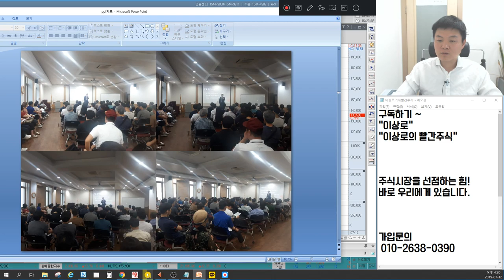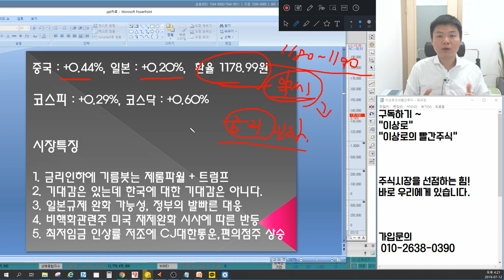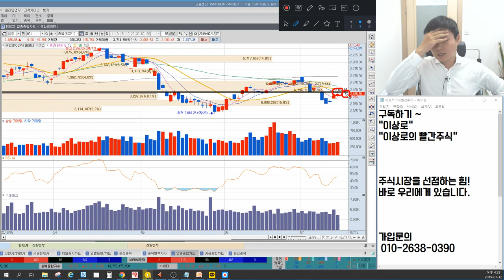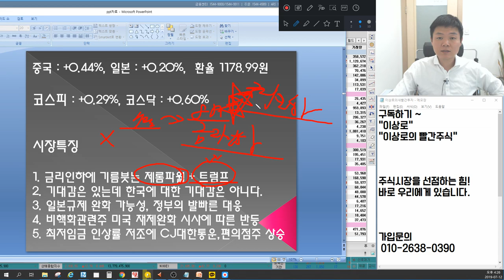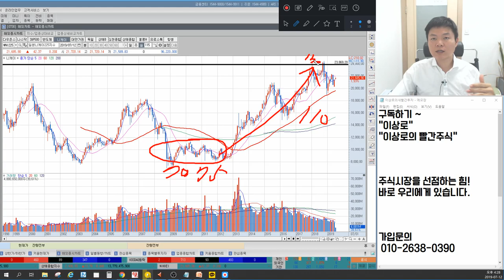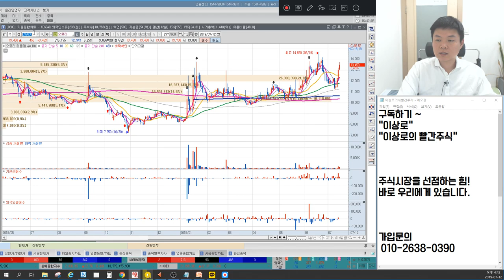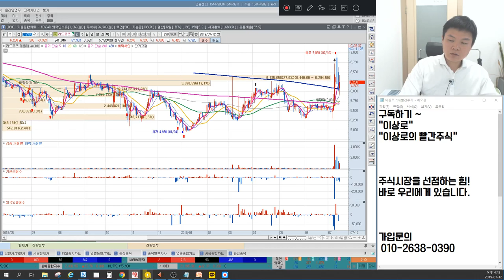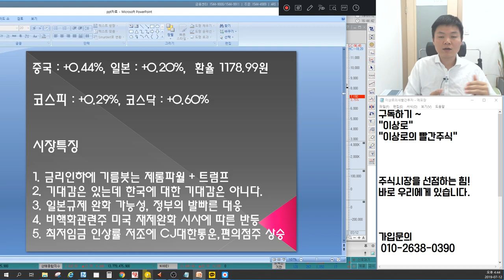오이솔루션,케이엠더블유 5G관련주 신고가, 오르비텍,우리기술,우진 비핵화관련주 땡큐미국 최저임금상승 CJ대한통운,GS리테일,공장자동화 영향은? 언론에 나오지 않는 특별한 마감시황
7월12일 장마감후 꼭 알아야할 주식 마감시황과 내일장 관심주 5선 지금 확인하세요~

1. 금리인하에 기름붓는 제롬파월 + 트럼프
2. 기대감은 있는데 한국에 대한 기대감은 아니다.
3. 일본 규제 완화 가능성, 정부의 발빠른 대응
4. 비핵화관련주 미국 재제완화 시사에 따른 반등
5. 최저임금 인상률 저조에 CJ대한통운, 편의점주 상승
6. 내일장관심주 공개